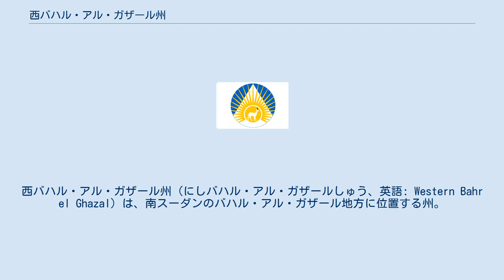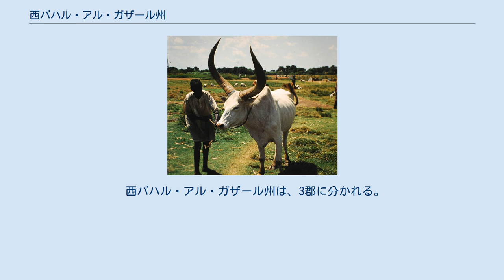西バハル・アル・ガザール州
西バハル・アル・ガザール州（にしバハル・アル・ガザールしゅう、英語: Western Bahr el Ghazal）は、南スーダンのバハル・アル・ガザール地方に位置する州。
 州都はワーウ。
 面積は9万3900km2、2008年の人口は33万3431人。
 南スーダン10州のうちで最も人口の少ない州である。
 ワラブ州、北バハル・アル・ガザール州、レイク州とともにバハル・アル・ガザール地方に属している。
北西をスーダンと、西を中央アフリカ共和国と接する。
北は北バハル・アル・ガザール州、東はワラブ州、南は西エクアトリア州と接する。
 この地方は特に18世紀から19世紀にかけて、近隣のイスラム教首長国の奴隷貿易の被害を最も大きく受けた地域であり、1860年代から1870年代にかけての最盛期には、この地域の人口の75%に当たる40万人もの人口が失われた。
2008年の人口調査時においても人口は少ないままであるが、これは上述の理由のほか、1983年から1999年にかけての第二次スーダン内戦においての甚大な被害が大きく影響している。
 西バハル・アル・ガザール州は、3郡に分かれる。
 ジュル川郡 ラガ郡（Raga County） ワーウ郡（Wau County） ワーウ Raga Acongeong Deim Zubeir